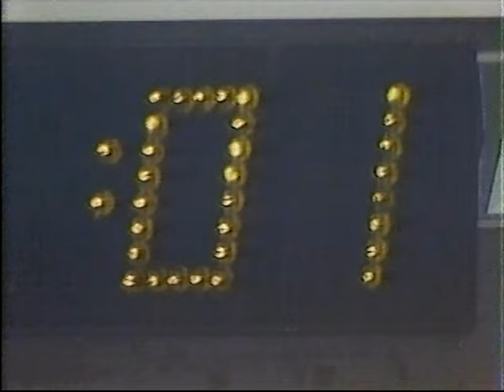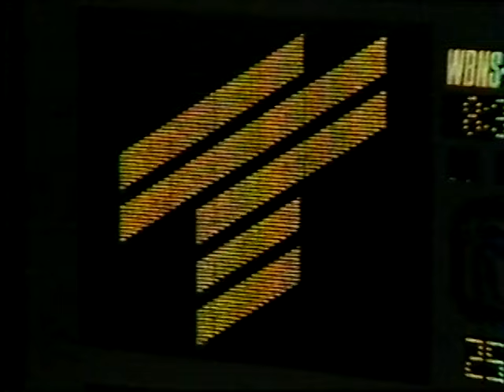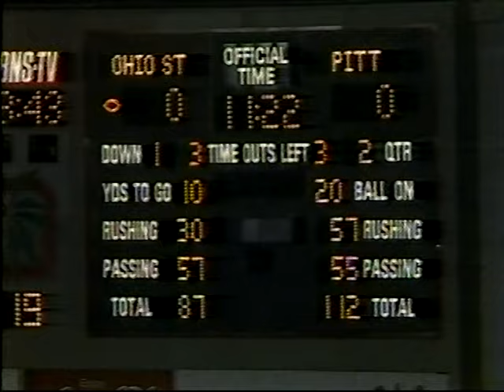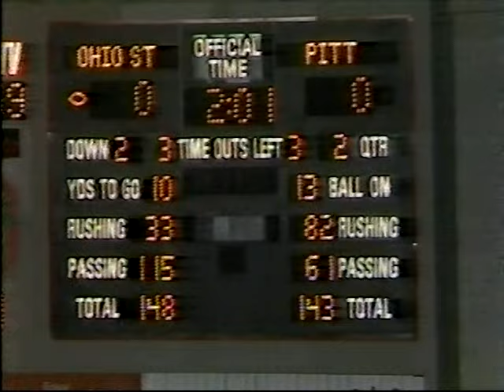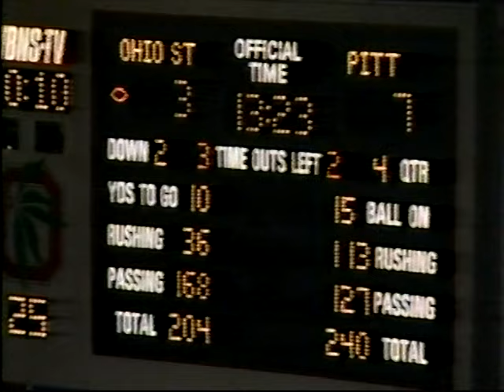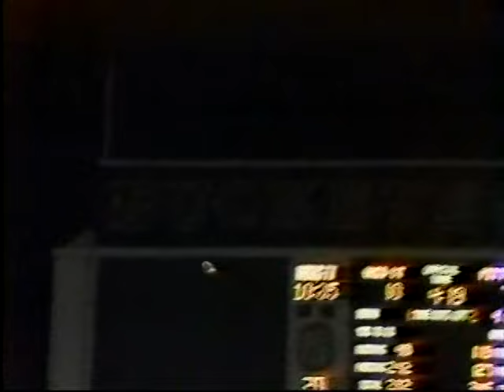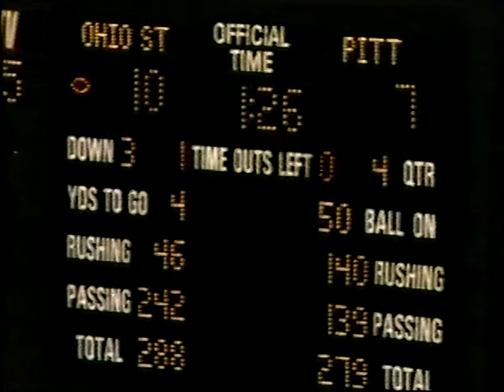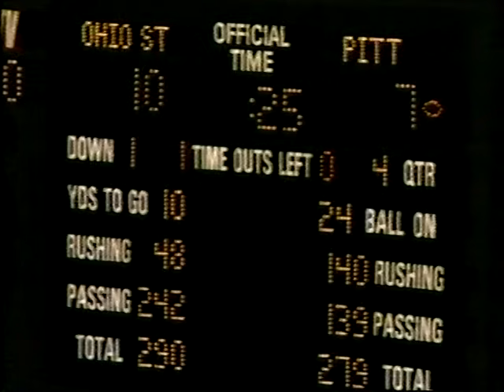1985 Pitt at Ohio State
This is the 9/14/85 Pitt at Ohio State game. The 1'st Night Game in The History of Ohio Stadium. There is a WTBS afternoon Studio show at the beginning with an interview from Buckeye Coach Earle Bruce by Lindsay Nelson, who calls the game with Paul Hornung. I claim no rights to this broadcast.